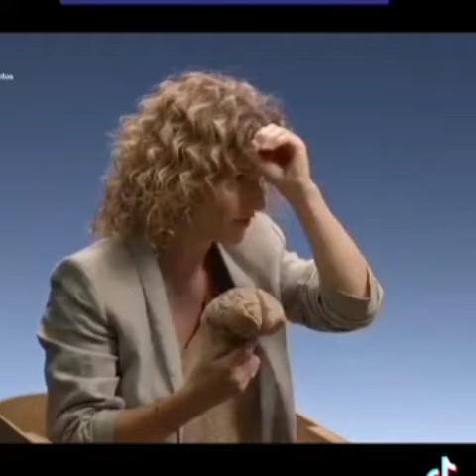¿QUÉ SUCEDE CUANDO MEDITAMOS?